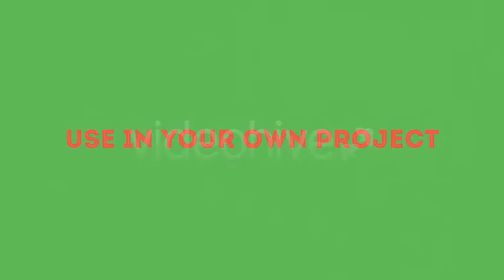Colorful Shapes Opener | After Effects Templates Download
Description:

    50 Animated and editable shape layers
    Separate 1 Min and 30 sec version of opener
    13 colorful text holders and a logo holder
    No Plugins required
    1080p, 720p and 1024×576 render versions
    Contains Video Tutorial targeted for basic users of AE